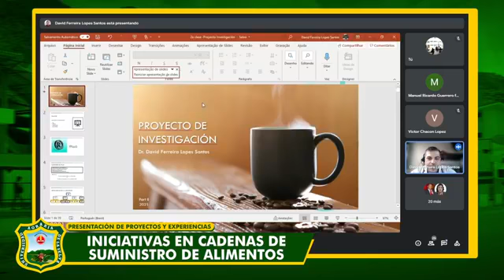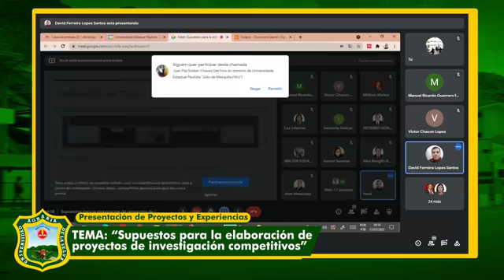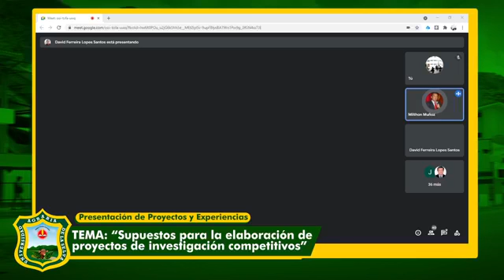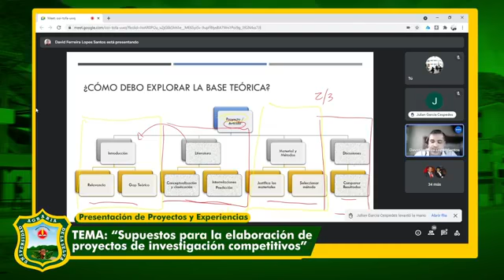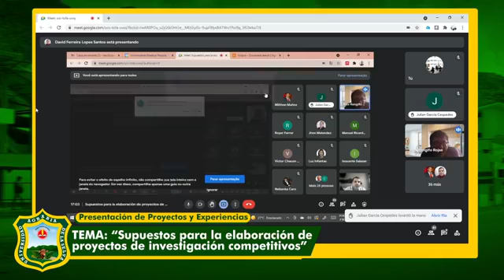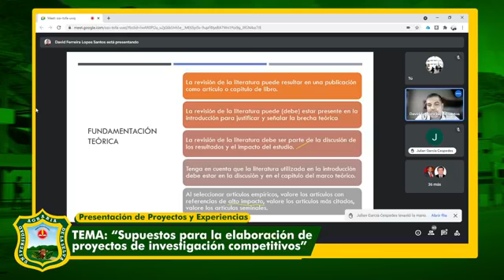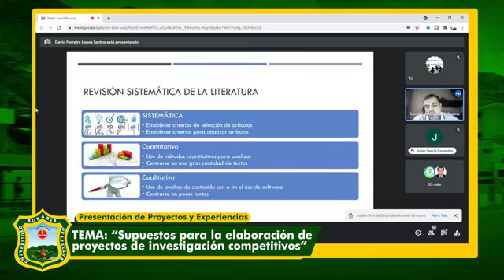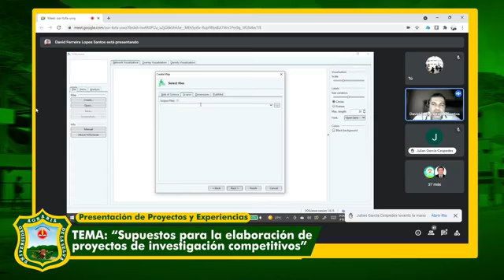Presentación de Proyectos y Experiencias Trabajos de Investigación 13 julio 2021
Presentación de Proyectos y Experiencias Trabajos de Investigación.

Tema: Supuestos para la Elaboración de Proyectos de Investigación Competitivos. David F. Lópes Santos Doctor en Administración de Empresas. Profesor Asociado en Administración Financiera Universidad Estadual Paulista.

Tema: Iniciativas en Cadenas de Suministro de Alimentos. Dra. Glaudia Aparecida Prates. Doctorado en Ingeniería de Producción de la Universidad Federal de Santa Catarina, Brasil. Postdoctorado en Gestión de Activos Industriales en la Universidad de Stavanger, Noruega